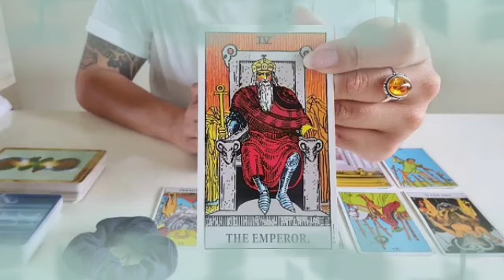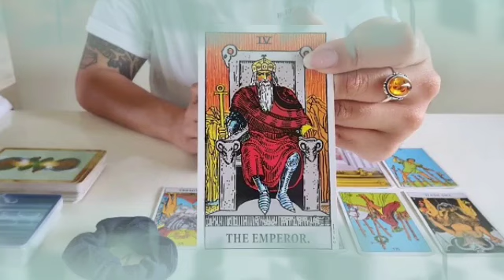برج العقرب ♏ من 16 إلى 23 شباط 2024 ♥️ مكالمه هتقلب الموازين📞 أخيرا هتخرج من الضيق إنفراج مالي😍